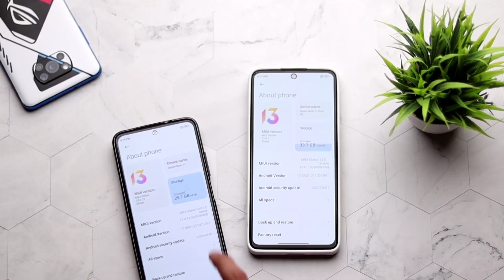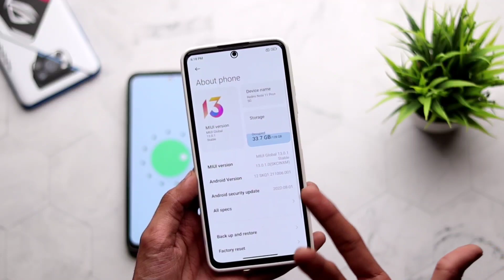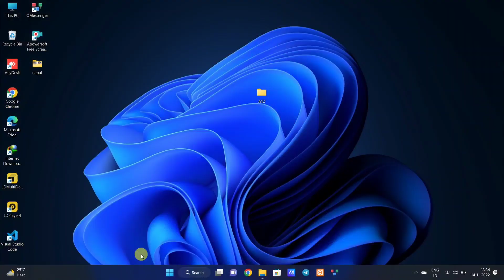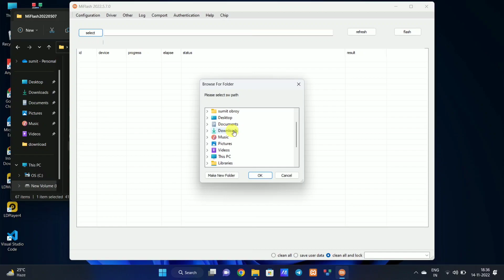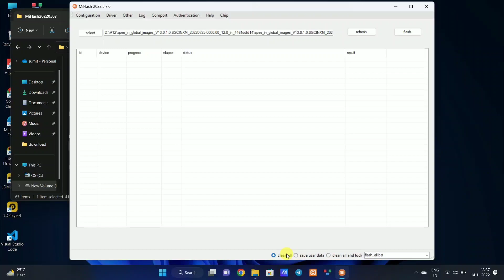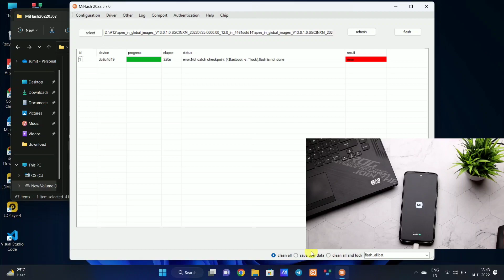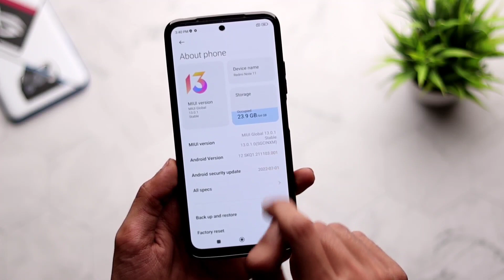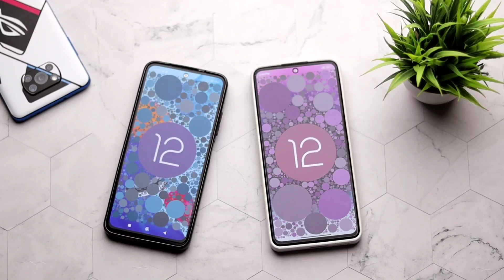INSTALL ANDROID 12 On Redmi Note 11/11 PRO PLUS 5G & Poco X4 Pro 5G - Step To Step Guide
Topic Covered:
1- INSTALL Android 12 Redmi Note 11 Pro Plus 5G
2- REDMI NOTE 11 Android 12
3- POCO X4 PRO 5G Android 12 Update